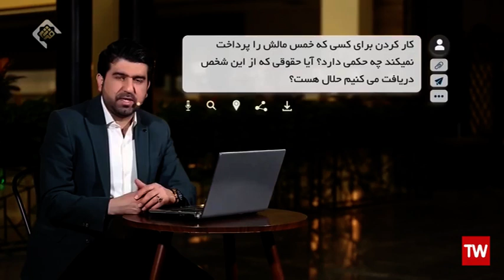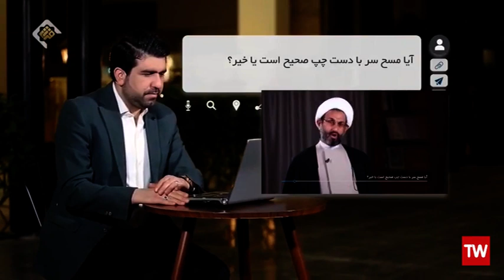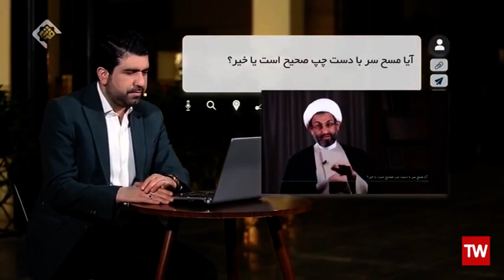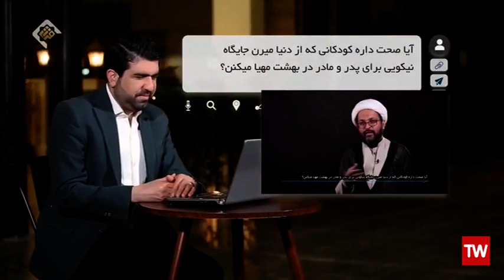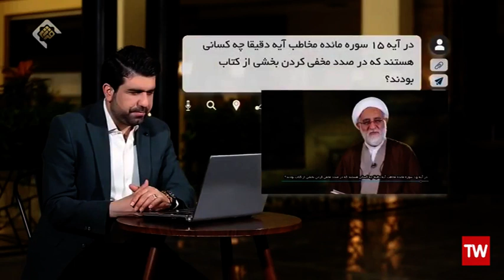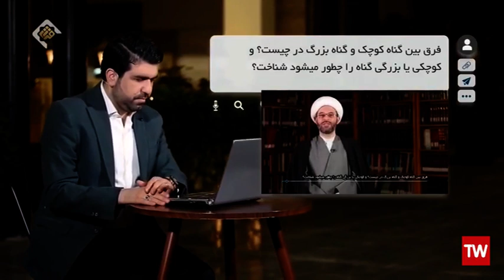هشتک دین ۷ پاسخ به سوالات دینی